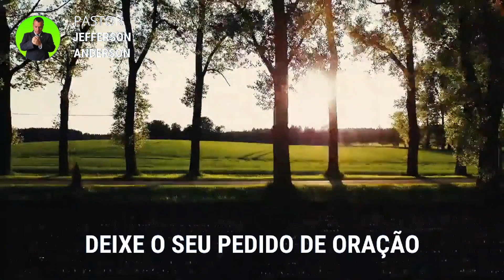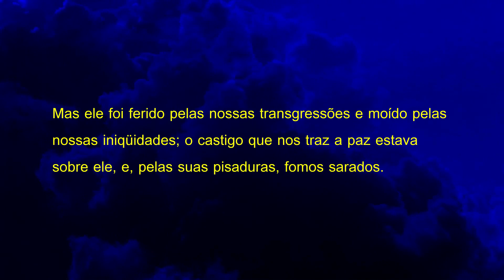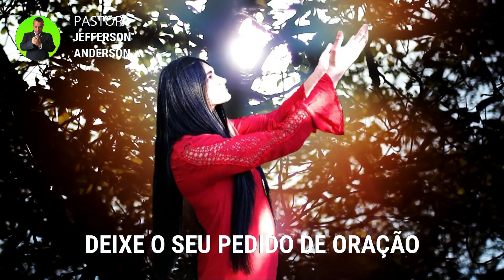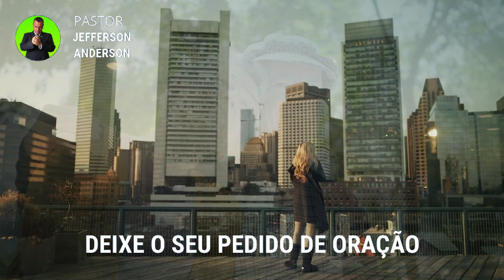Oração para Tirar Dor da Coluna e Corpo Inteiro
Olá Graça e Paz do nosso Senhor e Salvador Jesus Cristo mais uma oração feita para quem está sofrendo com dor em sua coluna depois de você receber está oração com Fé Deus vai te visitar e toda dor vai sair da sua coluna e corpo todo em nome do Senhor Jesus, Deixe o seu pedido de oração se inscreva no canal até a próxima oração, Deus te Abençoe.

Colabore com este Ministério:

Agência: 2216
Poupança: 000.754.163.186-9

Versículos citados na oração:

Isaías 53:4-5

4. Verdadeiramente, ele tomou sobre si as nossas enfermidades e as nossas dores levou sobre si; e nós o reputamos por aflito, ferido de Deus e oprimido.
5. Mas ele foi ferido pelas nossas transgressões e moído pelas nossas iniqüidades; o castigo que nos traz a paz estava sobre ele, e, pelas suas pisaduras, fomos sarados.

Para sua meditação:

2 Crônicas 7:14

14. e se o meu povo, que se chama pelo meu nome, se humilhar, e orar, e buscar a minha face, e se converter dos seus maus caminhos, então, eu ouvirei dos céus, e perdoarei os seus pecados, e sararei a sua terra.

Salmos 91
A segurança daquele que se refugia em Deus

1. Aquele que habita no esconderijo do Altíssimo, à sombra do Onipotente descansará.
2. Direi do SENHOR: Ele é o meu Deus, o meu refúgio, a minha fortaleza, e nele confiarei.
3. Porque ele te livrará do laço do passarinheiro e da peste perniciosa.
4. Ele te cobrirá com as suas penas, e debaixo das suas asas estarás seguro; a sua verdade é escudo e broquel.
5. Não temerás espanto noturno, nem seta que voe de dia,
6. nem peste que ande na escuridão, nem mortandade que assole ao meio-dia.
7. Mil cairão ao teu lado, e dez mil, à tua direita, mas tu não serás atingido.
8. Somente com os teus olhos olharás e verás a recompensa dos ímpios.
9. Porque tu, ó SENHOR, és o meu refúgio! O Altíssimo é a tua habitação.
10. Nenhum mal te sucederá, nem praga alguma chegará à tua tenda.
11. Porque aos seus anjos dará ordem a teu respeito, para te guardarem em todos os teus caminhos.
12. Eles te sustentarão nas suas mãos, para que não tropeces com o teu pé em pedra.
13. Pisarás o leão e a áspide; calcarás aos pés o filho do leão e a serpente.
14. Pois que tão encarecidamente me amou, também eu o livrarei; pô-lo-ei num alto retiro, porque conheceu o meu nome.
15. Ele me invocará, e eu lhe responderei; estarei com ele na angústia; livrá-lo-ei e o glorificarei.
16. Dar-lhe-ei abundância de dias e lhe mostrarei a minha salvação.

Mateus 8:2-4

2. E eis que veio um leproso e o adorou, dizendo: Senhor, se quiseres, podes tornar-me limpo.
3. E Jesus, estendendo a mão, tocou-o, dizendo: Quero; sê limpo. E logo ficou purificado da lepra.
4. Disse-lhe, então, Jesus: Olha, não o digas a alguém, mas vai, mostra-te ao sacerdote e apresenta a oferta que Moisés determinou, para lhes servir de testemunho.

28. E, tendo chegado à outra margem, à província dos gadarenos, saíram-lhe ao encontro dois endemoninhados, vindos dos sepulcros; tão ferozes eram, que ninguém podia passar por aquele caminho.
29. E eis que clamaram, dizendo: Que temos nós contigo, Jesus, Filho de Deus? Vieste aqui atormentar-nos antes do tempo?
30. E andava pastando distante deles uma manada de muitos porcos.
31. E os demônios rogaram-lhe, dizendo: Se nos expulsas, permite-nos que entremos naquela manada de porcos.
32. E ele lhes disse: Ide. E, saindo eles, se introduziram na manada dos porcos; e eis que toda aquela manada de porcos se precipitou no mar por um despenhadeiro, e morreram nas águas.
33. Os porqueiros fugiram e, chegando à cidade, divulgaram tudo o que acontecera aos endemoninhados.
34. E eis que toda aquela cidade saiu ao encontro de Jesus, e, vendo-o, rogaram-lhe que se retirasse do seu território.